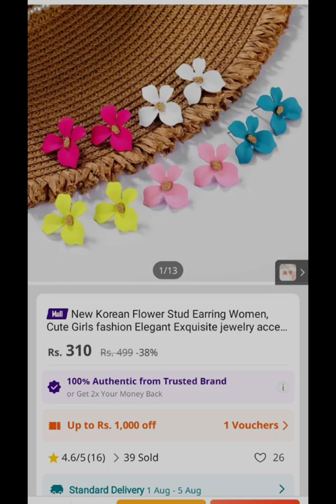DARAZ FINDS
affordable girls accessories for girls from darazpk